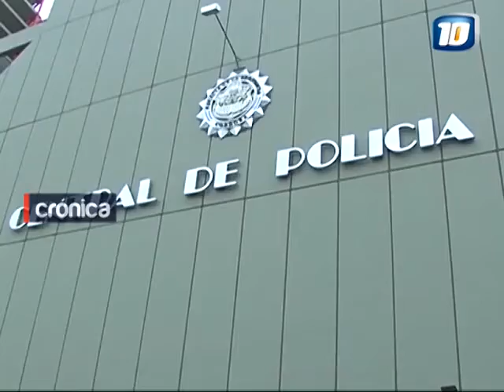Desarticulan banda que realizaba estafas desde la cárcel